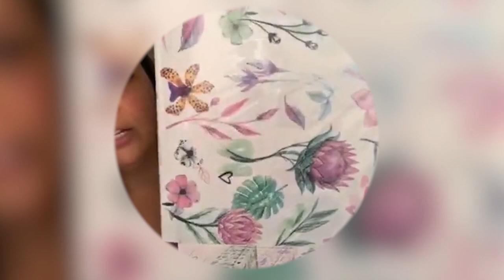​Como fazer organização de fotografias → Priscila Sabóia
Quer descobrir HOJE como você pode se tornar a próxima Personal Organizer Reorganize muito bem sucedida?